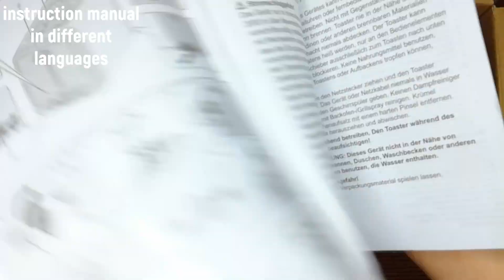Bosch toaster unboxing. Compact Toaster TAT4P420. Stains on the housing. How to deal with them?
In this video, I am unpacking and reviewing the toaster of the German company Bosh, the Compact toaster  TAT4P420.
    The toaster allows you to cook bread of varying degrees of drying, warm up cold bread or toast, bake buns. I think it is a useful and pleasant household appliance in the kitchen.
     I liked the look and quality of this model. However, the case is made of steel, so fingerprints remain on it. Is it critical? Also, over time, scuffs and scratches appear on the steel surface. If you want to prolong the life of an assistant, you should take care of him.

00:00 presentation and review of the toaster box
00:15 open boxes
00:25 toaster instruction manual overview
00:55 review of the toaster from different sides
01:06 removing fingerprints from the surface of the toaster
01:17 what product do i use to clean stains on stainless steel
01:30 polishing stainless steel with a dry cloth